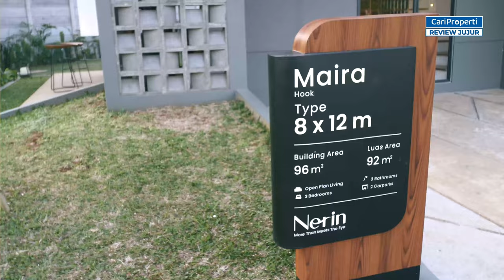Gokil! Keluar Rumah Bisa Langsung Naik Kereta! 😍 | Giantara Serpong City 6x12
Hai C'People ! kali ini kita ngereview sebuah rumah unik dengan kawasan yang dekat dengan stasiun loh ! selain dekat dengan stasiun, rumah ini juga mempunyai desain yang unik, penataan interior dan cahaya yang sangat luar biasa. Yap ! rumah ini adalah Giantara Serpong City. Giantara sendiri mempunyai 2 tipe ukuran yaitu 5x12 dan 6x12 dengan masing-masing desain dan penataan interior yang berbeda. Harganya udah naik jadi 1M yg di harga perdanananya di 900 jutaan.

Yuk tanya2 soal Giantara Serpong City  :
CARI PROPERTI